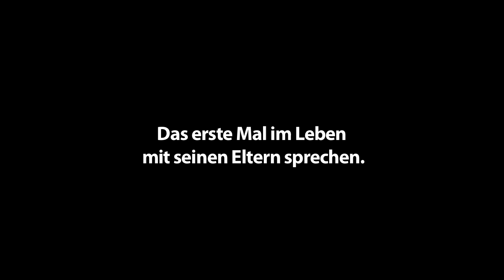Mein Vater. Mein Onkel. Trailer Kino-Dokumentarfilm von Christoph Heller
Trailer zu dem Kinodokumentarfilm "Mein Vater. Mein Onkel." von Christoph Heller. Der Film startete im Kino am 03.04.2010 in Österreich, 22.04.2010 in der Schweiz und am 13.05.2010 in Deutschland. In Deutschland war der Film u. a. in BERLIN (Moviemento, Arsenal), BAD KREUZNACH (Cineplex) BREMEN (Cinema am Ostertor), DARMSTADT (Rex), DRESDEN (Kino im Dach), ERFURT (Kinoclub am Hirschlachufer), HAMBURG (Lichtmess), KÖLN (Filmhaus), LEIPZIG (Cinématheque), MAINZ (Caligari), MÜNCHEN (Neues Arena), MÜNSTER (Cinema & Kurbelkiste), WIESBADEN (Murnau Filmtheater) zu sehen.